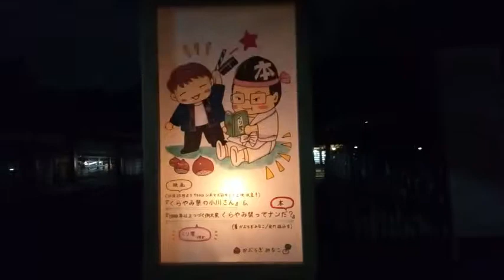Jalan-jalan : Kuri Matsuri (The Autumn Festival)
Kuri matsuri is annual festival which held on Okunitama Jinja Shrine, Fuchu, Tokyo